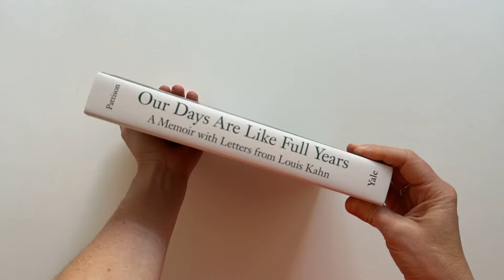Our Days Are Like Full Years: A Memoir with Letters from Louis Kahn by Harriet Pattison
Our Days Are Like Full Years: A Memoir with Letters from Louis Kahn

by Harriet Pattison

Yale University Press